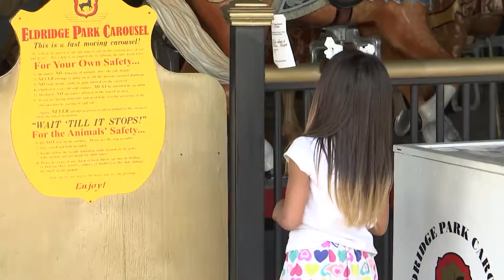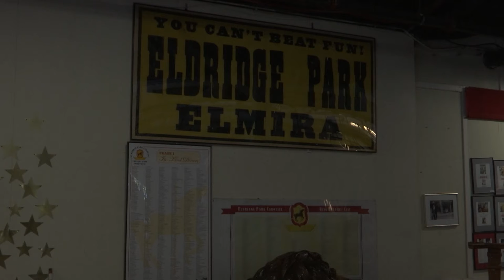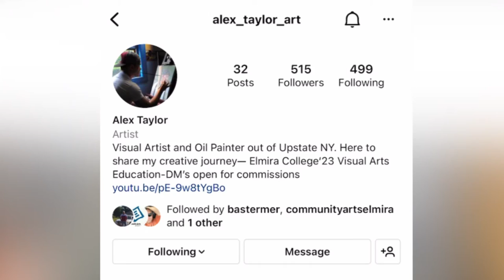Alex Taylor Oil Painter